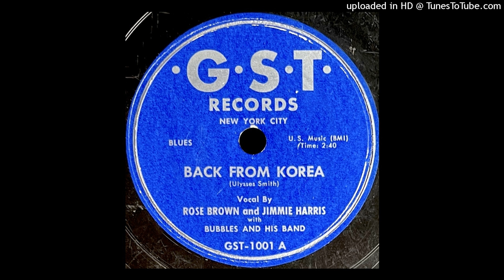Rose Brown & Jimmie Harris - Back From Korea - GST 78 (NY)